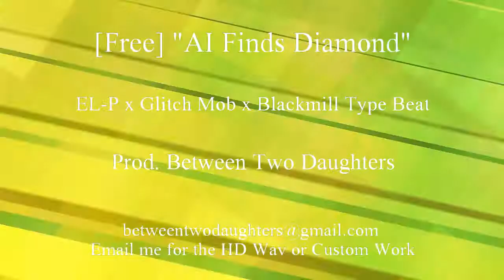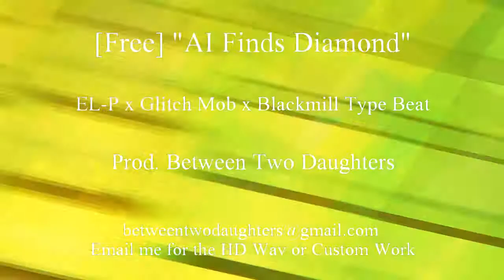[Free] El-P x Glitch Mob x Blackmill type beat "AI Finds Diamond"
More of a song than a beat. Email or DM me here for the free WAV if you want to use this in a project. Lately I've been in love with the electronic scene, but the next one will be a Pusha-T type beat like the "Crutches, Crosses, Caskets" vibe.
I'm also open for custom projects, remixes, video game composition, mixing mastering, or just to chat about muisc.
TRIVIA: Can you guess the sample used as the backbone of the song? I resampled it 3-4 times to get that sound and layered it through send channels atop itself so I find it hard to believe you could, but give it a shot.